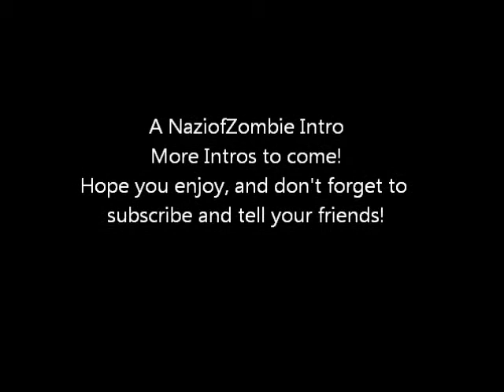Sons of Guns theme song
Red Jacket store, Sons of Guns show, Discovery Channel.  Shelter Me, Tab Benoit